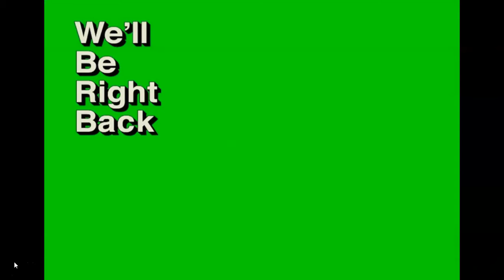Minecraft story mode Netflix episode 1 order of the stone part 2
sorry that theirs gaming sound at the very end idk what happen